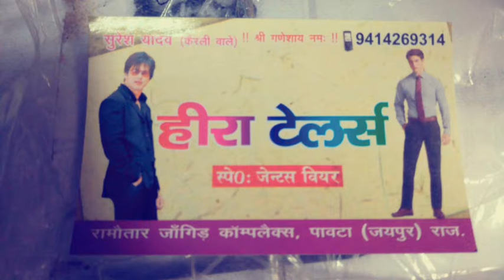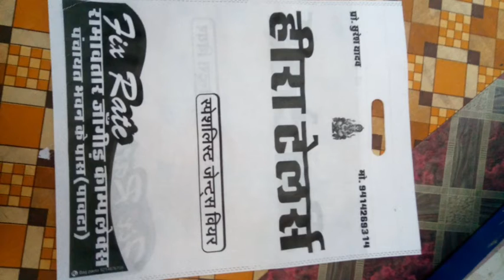Heera Tailor Paota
Suresh kumar yadav